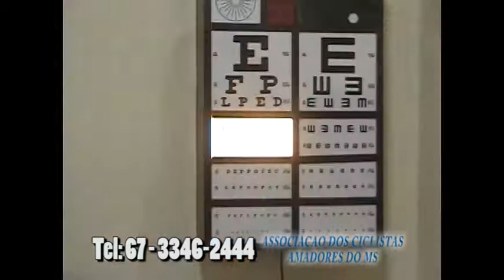EMPRESARIO RIBEIRO - ASSOCIAÇÃO DOS CICLISTAS AMADORES DO MS - GRUPO CULTURAL